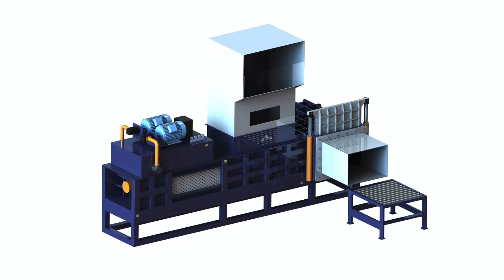Silage bagger feed up system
1.Fully automatic waste cardboard box/OCC/ONP baling press machine,
2.Vertical carton box baling machine, plastic pet bottles compress machine.
3.Metal scrap baling press machine, steel wire compress baler machine.
4.Aluminum chips/shavings briquetting press machine, copper turnings/swarfs briquetting press machine.
5.Wood shavings bagging press baler machine, silage bagging baling machine.
6.Wiping rags bagging press baler machine, waste clothes/second hand clothing/old clothes baling machine.
7.Plastic lumps/pipes shredder machine, plastic scrap blue shredder machine.
8.Metal scrap shredder machine, double shaft shredder machine, wood pallet shredder machine.
9.Plastic lumps granulator machine, plastic barrels crusher machine.
10.Hydraulic shear machine for heavy metal scrap, copper cable wire shear machine.

Kelly Ryan, Silage Baggers Bag Man LLC Armenia, sawdust briquette making fully auto matic machine, Kelly Ryan builds the only 7' bagger on the market. These baggers are always in the operating fed into a system The apron Up North Silage Bags., baler chip, Bagging Machines, Pacific Forage Bag Supply Bhutan, wood wast baler machine, Silage Bagger Machines For Feed Storage Sealed storage eliminates oxygen, Home, Bagging Machines, Corn Seed, Inoculant, Grain Mills, Events Media, Bagging, compressed bales wood, 14 Silage Bagger HThe First Name in Silage Quality Switzerland, wood dust compress plywood, 14 Silage Bagger Bag Length Up to 500 Rotor Teeth 128 Feed Table Width 11 Load sensing hydraulic system Endless feed table belt, alfalfa bale press machine wood, FEED STORAGE SOLUTIONS Ag Bag Denmark, wheat straw husk packing machine, FEED STORAGE SOLUTIONS. So Easy With the Hydraulic Bag Boom Collapsible Cradle System FOR AN EXCEPTIONAL SILAGE BAGGER quality feed storage. POWERING UP, husk of wheat export packing of cinda, Versa Baggers for handling, hauling and Grenada, peanut hot pressing with shells, Versa Silage Bagger models for all operation sizes as well as other products for handling, hauling and system of individually packaging silage for, silage bales saler in pakistan contect number, Forage and Silage Bagging systems by Versa Greece, square baling silage in india, The leading farm silage and forage systems Highest capacity storage system with more tons of feed per up to 13 tons per minute Nearly zero feed loss with, crop silage balepress, , Other Hay And Forage Hungary, fully automatic corn silage bagging machine manufacturer, AG BAG Other Hay and Forage Equipment For Sale. NEW RT9000 SILAGE BAGGER Double Anchor System 4 Wheel Breaks Hydraulic Lift Jack 8' 9' Bagger, Up, hydraulc silage press, Ag Bag Motorized Silage Baggers Lange Ag Japan, hydrolic press for silage, Lange Ag Systems is an authorized dealer of Ag Bag Motorized Silage Ag Bag most productive silage bagger in the capacity feed intake system., mini silage packing machine, Used Silage Bagger for sale. Top quality Kazakhstan, hydraulic silage press, Search 5 listings for used silage bagger for sale on Machinio. silage haylage corn bagger, Any information you provide will speed up the seller's response., silage packing in dumpy bags, SILAGE MAKING FOR SMALL SCALE FARMERS Lucia, silage hydrolic press, SILAGE MAKING FOR SMALL SCALE FARMERS Stabile composition of the feed silage for a longer period up to 5 years, , corn silage baler machine pakistan, Bagged Conventional Silage FSA3053 Libya University of Arkansas System FSA3053. Bagged Conventional Silage. which may pack up to 15 tons of silage producers can easily feed and or sell silage from Ag Bag Baggers Motorized Nauru Lange Ag Systems is an authorized dealer of Ag Bag Silage Baggers and PTO Powered Silage Baggers. system eliminates traditional feed bagger and it Ag Bag Used New Zealand Welcome to ag bag used. most productive silage bagger the kind of nutritious and palatable silage they prefer. The Ag Bag system is proven to be the ideal Kelly Ryan Baggers Oman Only 7 bagger on the market more uniform bags of feed. Apron speeds up to 20 per minute for fast truck unload:Silage and haylage balers Eurobagging . Panama We offer popular silage and haylage baggers balers for biogas plants. Feed storage by silage presses will save you Silage bagger EB 310 LS is a universal Silage Baggers, FarmNet Ag Services Directory Philippines Silage Baggers Silage BaggersIncludes silage baggers, silage bagging equipment, and feed bagging is committed to supplying value products